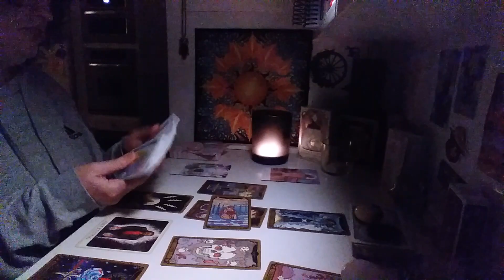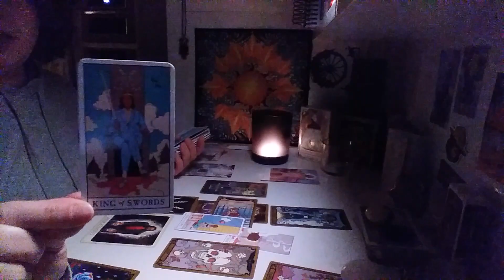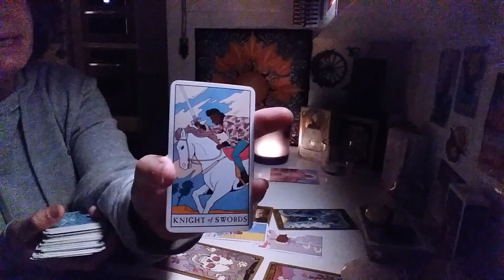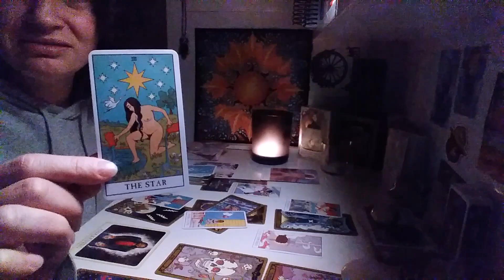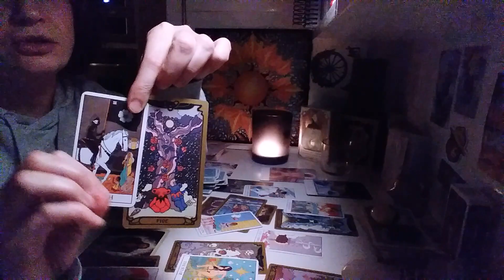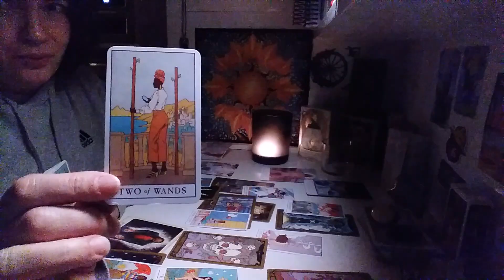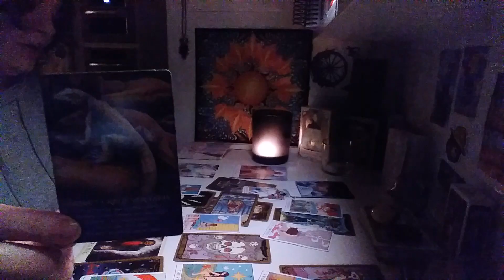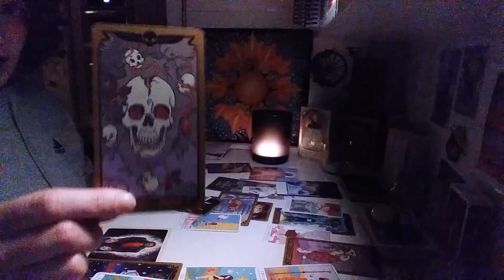Eminence Front ItS a Put-on King'n shoes for Star Stuff 5D drop hot into the THiRd Dimension 🧿🔮💚☄p2